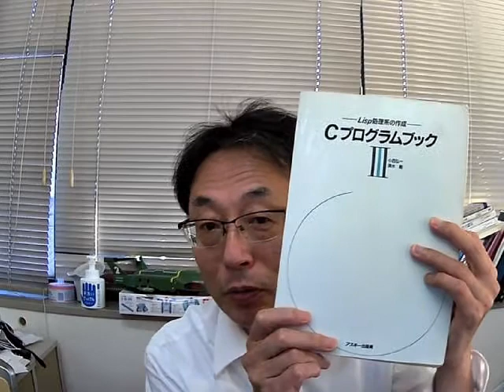Lispを作るならガベージコレクションも